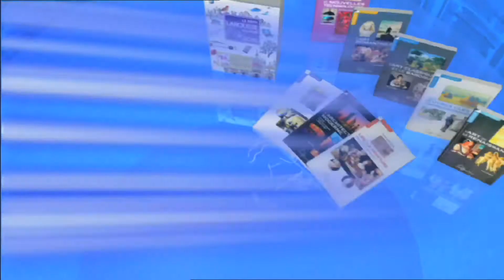Questions pour un Champion - Face à face - 08.09.2015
Revivez l'épreuve du "Face à Face" de l'émission du 8 Septembre 2015.